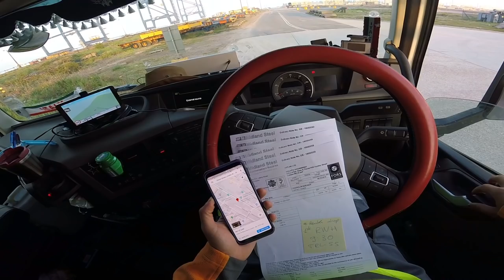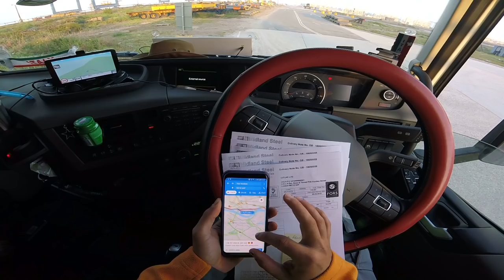É hoje que saio sem amarrar a carga!